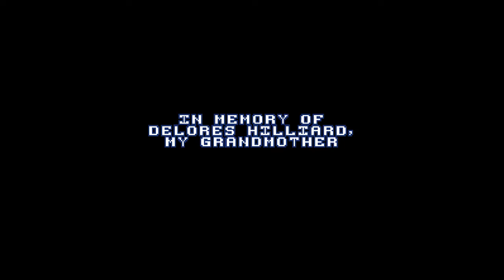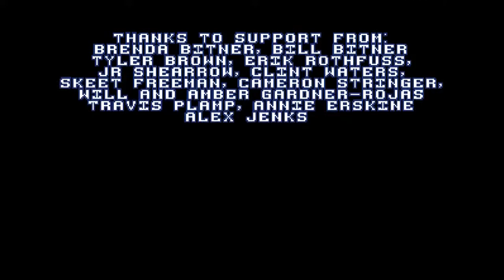[3.15.2019] Beat the Backlog - A Robot Named Fight! - This Was Not In My Programming